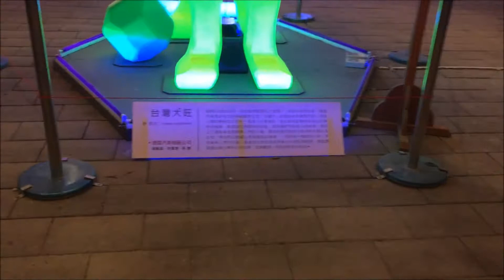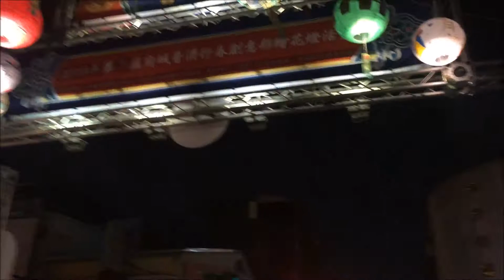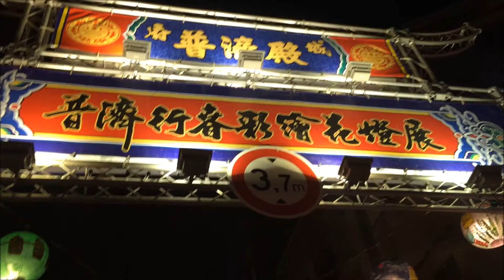台南普濟殿2018花燈展，廟口點千燈活動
今年(2018)來台南過年有機會可以來這「台南普濟殿」觀賞小而美的花燈展，全部由彩繪花燈組成的花海，讓人倍感溫馨，而這已經是已經「台南普濟殿」連續第六屆舉辦了，希望可以一直持續下去～此次燈展，自即日起至三月十一日，每晚六時至晚上十二時開燈，假日及春節期間，則延長至凌晨一點關燈。